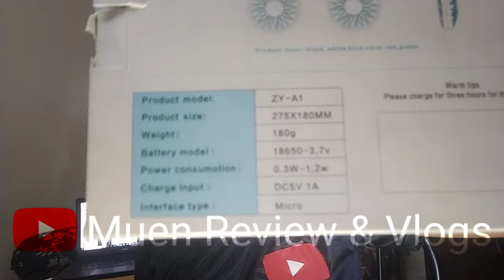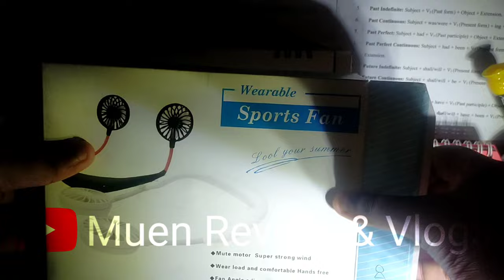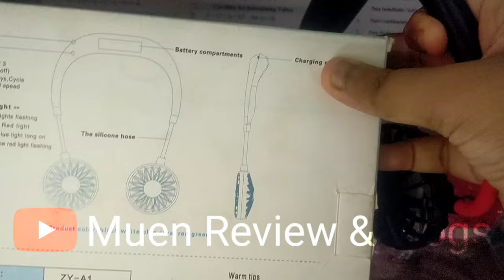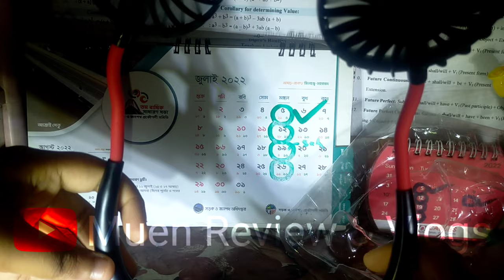Neck Fan unboxing and full review Sports Wear Aromatherapy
Product Details

*Power Source: Battery, Rechargeable Li Battery
* Price- 300 Taka(0ffline). Online - 330 Taka

* Type: Air Cooling Fan, portable fan neck mini neck band strap electric battery fan
* Installation: Neck Hanging
* Material: ABS Silicon
* Power (W): 0.3
* Voltage (V): 5
* Brand Name: China
* Feature: Protable wearable rotatable foldable comfortable stable
* Battery capacity: 2000mAh Lithium Battery
* Charging time: DC 5V/1A 4 hours
* Use time: about 4-8 hours
* Net weight: 180gm
* Gear: 3 different Gears
* Application: Kitchen, Sprots, Office Room, Outdoor Household, Traveling
Watch 1200 Taka's Mini Air Cooler Vs 300 Taka's Neck Fan 🔥. কেনার আগে ভিডিওটি আপনার জন্য🥰🔥 and also watch 1200 টাকায় ঘর ঠান্ডা🙄 Mini Air Cooler Review Bangla ! বাংলাদেশের Boycott Mini Air Cooler Unboxing!

Hello Guys this is Muen Mursalin Dipro Presents Muen Review &Vlogs.

• Comment Your Any Question Or Quarries I will reply 💯 percent😃